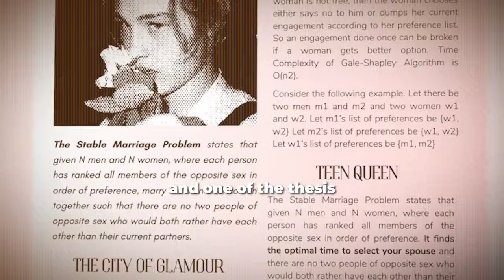Annabelle Huang: Leading a $3bn Company at 30 Years Old! | E58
Annabelle Huang is the 30-year-old Managing Partner at the $3 billion Amber Group, a global digital finance leader with over $1 Trillion in cumulative trade volume. She is a perfect blend of a bubbly and vulnerable personality, a brilliant mind, and a truly inspiring leader.

Annabelle is like a chameleon person, effortlessly switching between her Chinese roots, language, and mindset, and her Western persona developed through her experiences in the US, Hong Kong, and Singapore. This makes her a prominent business leader in the crypto space.

We discuss:

- The Digital Nomad Trading Life Illusion
- Being the only woman leader in a 3 Billion Crypto Empire
- Seeking Happiness Beyond Money and Status
- Hypergamy and how being a successful woman affects dating life
- How losing a dear friend changed her life’s perspective

-👾 Byzant is a Web3 social network ecosystem for creatives. Get ready to create, connect, and collaborate using Byzant's user-friendly tools and decentralized applications.

🕒 Timestamps for Quick Navigation:
0:00 Meet Annabelle
03:17 Digital Nomad & Trading Illusion
05:34 Finance to Crypto Shift
06:45 China-U.S. Cultural Insights
14:00 The Optimal Time to Settle Down
23:18 Math & Finance Journey
32:32 AirSwap & Amber Group
39:15 Lone Woman in Leadership
40:40 Gender Gaps in Startups
44:52 Money vs. Validation
45:49 Beyond Wealth: Fulfillment
50:20 Mental Health Struggles
53:26 Losing a Dear Friend
01:07:06 Adrenaline in Extreme Sports
01:11:51 Journey of Personal Growth
01:16:11 Crypto Market Predictions